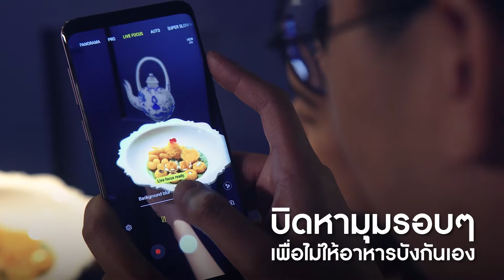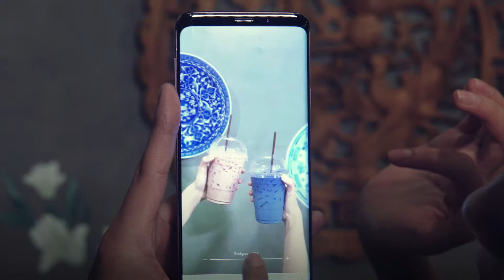Samsung S9 - Ta Nud Chim Live Focus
Studio De Facto Co., Ltd.